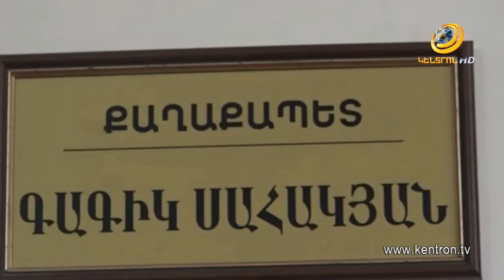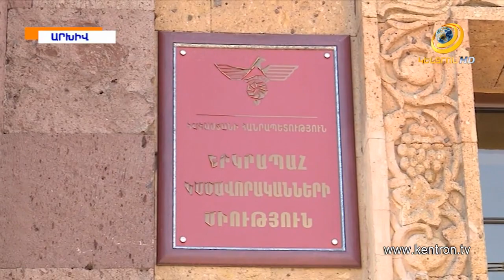«Վարչախումբը ձեռնոց նետեց ԶՈՒ-ին». պաշտոնաթող գեներալները ևս պահանջում են Փաշինյանի հեռացումը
Պաշտոնաթող գեներալները, Արցախյան պատերազմին մասնակցած ջոկատները, առանձին ազատամարտիկներ, նաև ԵԿՄ որոշ կառույցներ հայտարարել են ԶՈՒ ԳՇ-ին աջակցելու և Նիկոլ Փաշինյանի հրաժարականը պահանջելու մասին: Բանակի կողքին լինելու մասին է հայտարարել նաև ՊԲ նախկին հրամանատար, ՊՆ Ռազմական վերահսկողական ծառայության պետ Ջալալ Հարությունյանը՝ նշելով, որ այս փուլում չի տրվելու որևէ սադրանքի: Հայոց բանակին իր զորակցությունն է հայտնել նաև Սպիտակի քաղաքապետը: